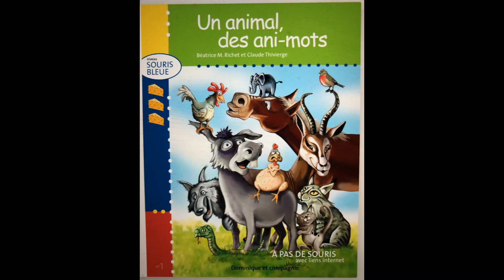Un animal des ani mots